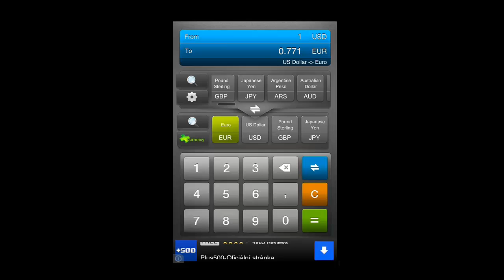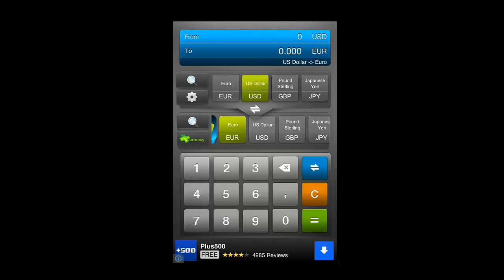Money Currency Converter in Your iPhone and iPad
In this tutorial you are going to learn how to use a money currency converter on your iPhone which can be a great way to work out the exchange rate while abroad.

This tutorial will show you how to find an exchange rate on your iPhone.

Step # 1 -- Opening the Application

Before we begin this tutorial you need to visit the "App store" on your device and search for currency, on the page that loads install the app called "Currency Converter (Free)". Once you've done this open the app you will need to close the advert by touching the cross in the top right. You will then be presented with the screen that will allow you to make a conversion.

Step # 2 -- Selecting your Conversion Currencies

You will see two rows that allow you to choose a currency you want to convert from and to. The top row needs to be the original currency, you can swipe through this to find the one you have. The second row works in the same way and you need to select the currency that you are converting to.

Step # 3 -- Converting a Currency

Now, all you need to do is enter the amount you want to convert and it will automatically update the figure below. Assuming that you have an internet connection there figures will be live. Touch the "C" button to cancel your current enquiry and enter a new one. That is the simple process for using a money currency converter on the iPhone.